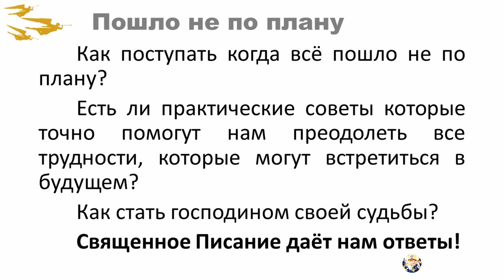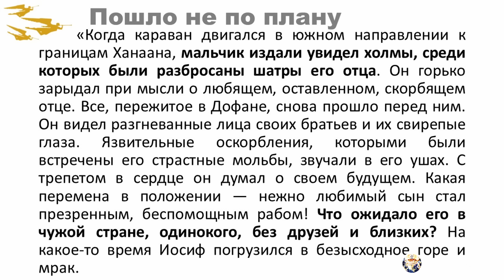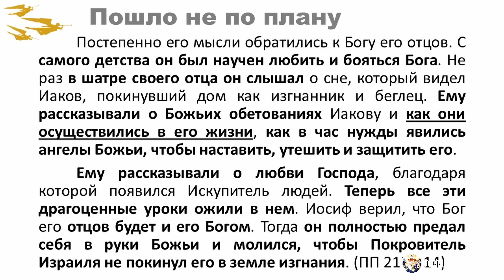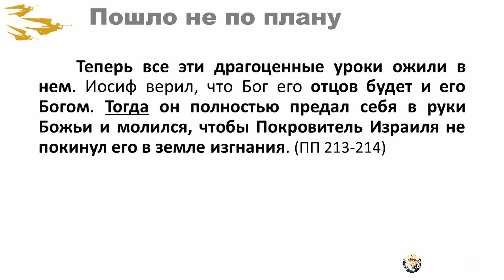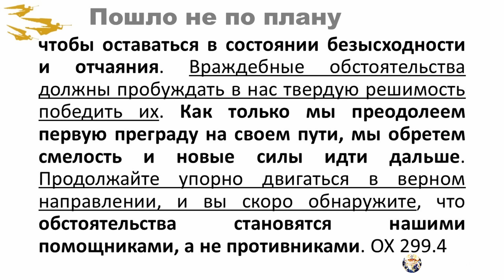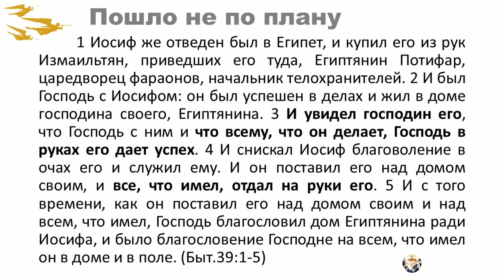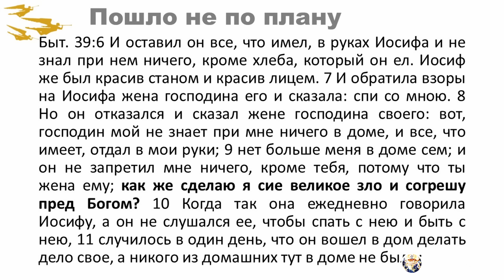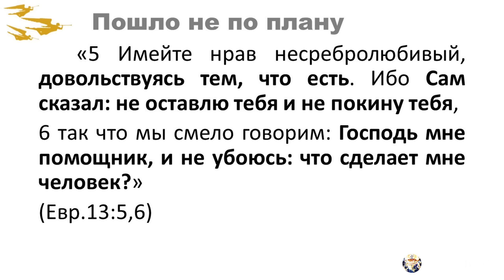Стань господином своей судьбы! Как управлять судьбой 7 часть. Пилипенко Виталий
Стань господином своей судьбы!  Как управлять судьбой 7 часть.

Предлагаю Вам изучать Библейские уроки, вместе со мной,
для начала пройдите первый урок:
 Бесценное богатство - Библия бесценное богатство. | 1.

сбербанк номер 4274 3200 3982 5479,
Пилипенко Виталий Даниилович